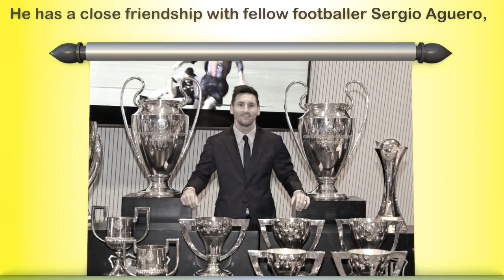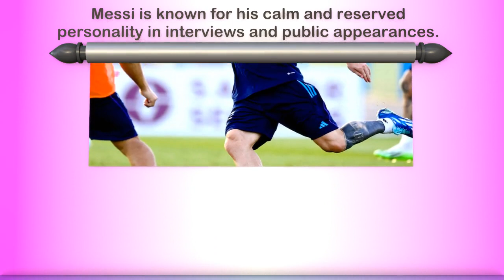Facts About Lionel Messi Soccer Legend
in this video i have shown some Loinel Messi's pictures, and told some unique facts about Lionel Messi and probably you may don't know.
some of them are mention below:
Messi’s nickname is “La Pulga” (The Flea) due to
his low center of gravity and quick movements.
Lionel Messi’s jersey number at Barcelona was initially 30,
but he later switched to his iconic number 10.
Other awards Lionel Messi has won: Golden Foot,
Golden Boy, and FIFA World Player of the Year.
He is Barcelona’s all-time top scorer (672 goals).
Messi has scored 57 hat-tricks throughout his career
Lionel Messi Net Worth (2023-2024): $650 million.
Barcelona paid for Messi’s growth hormone treatment,
showcasingtheir commitment to his development.
He scored 665 goals from his left leg foot.
With Barcelona he won a club-record 34 trophies
Messi has 496 million followers on Instragram.
In 2016, Messi briefly retired from international
football but later reversed his decision.
Messi has played under several notable managers,
including Pep Guardiola, Luis Enrique, and Ernesto Valverde.
Messi has a close friendship with fellow footballer Sergio Aguero,
Messi has won the Balon D’or 3 more times
than his rival Cristiano Ronaldo.
Despite intense competition, Messi and Ronaldo
have shown mutual respect for each other.
Messi is known for his calm and reserved
personality in interviews and public appearances.
He is the top scorer in Barcelona’s El Clásico matches
against Real Madrid (26 goals in 45 matches).
He holds the record for the most goals in
a single season in Europe’s top five leagues,